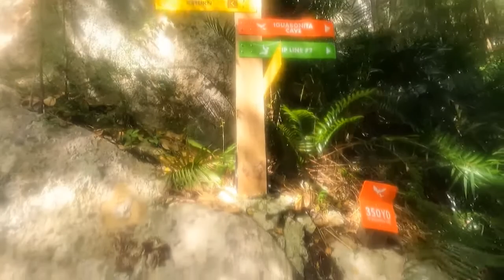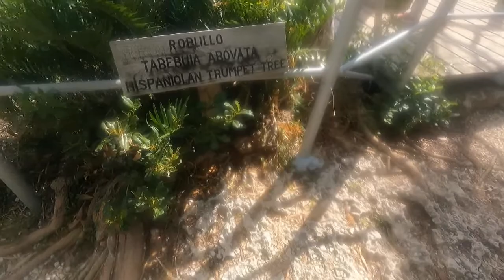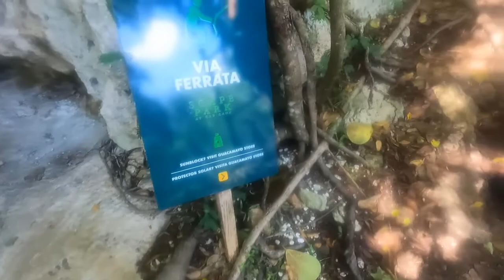Zip Lining @ Scape Park Cap Cana, Dominican Republic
Scape Park in Punta Cana is a natural theme park with numerous attractions ranging from adventurous and adrenaline-pumping activities.